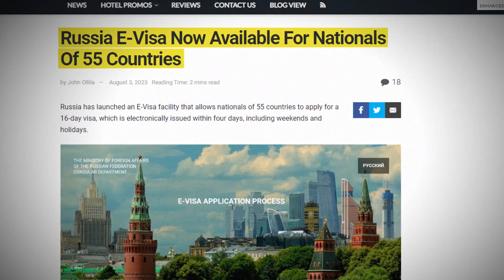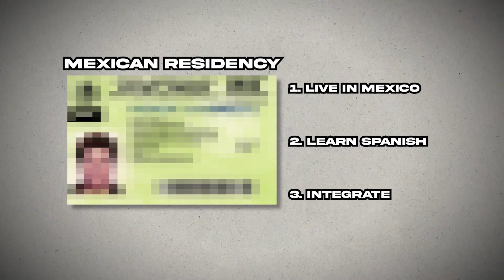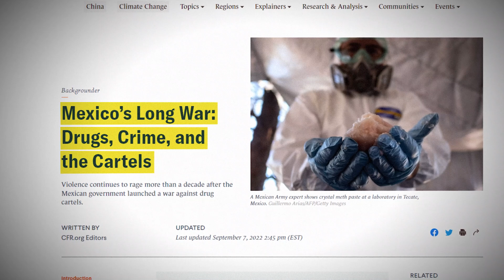Why You Should Get a Mexican Passport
Mentioned in this video: Mexico passport, Mexican passport, get a second passport, second citizenship, live in Mexico, move to Mexico, citizenship by investment, travel to Mexico, Mexico visa, Mexico residency, living in Mexico, passports I can get, Spanish passport, spain citizenship, get another citizenship, buy a passport, us passport.